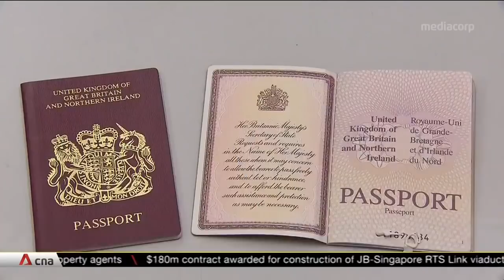Observer on China's move to stop recognising BNO passports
Beijing has said it will no longer recognise the special British passport held by some Hong Kong residents. Andrew Leung, an independent China strategist in Hong Kong, explained why Beijing sees this UK pathway to citizenship as such a threat.